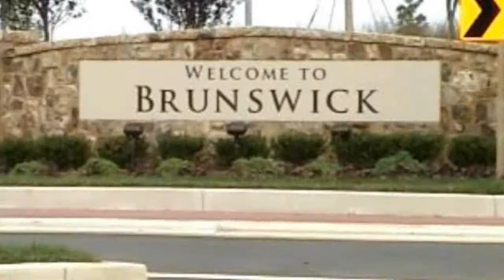Trailer: Brunswick and Railroad View Park: An Introduction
In February 2012 CSX Transportation declined permission to continue working on the Railroad View Park redevelopment program, and this mini-documentary has therefore been scrapped.
This video would have replaced the 2007 "Introduction to Railroad View Park" Historic photographs provided by the Brunswick Railroad Museum and members of the Facebook group "Smoketown History" Full credits in final film.

Though the redevelopment project has been dropped, there is currently an effort to relocate and preserve WB Tower, the last active interlocking tower on the B&O Metropolitan Corridor (Retired Oct. 2011).  Donations are currently being accepted for the estimated $20+k relocation expenses